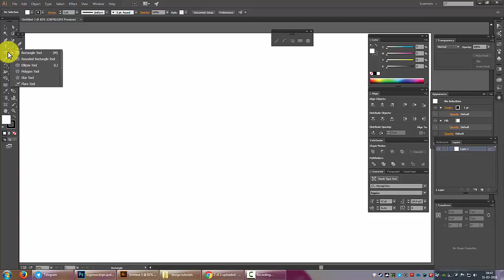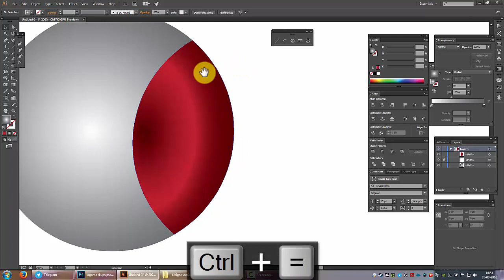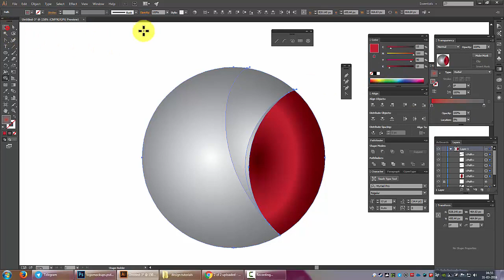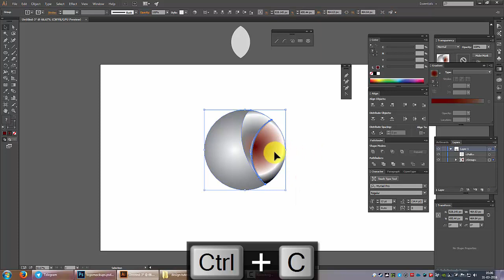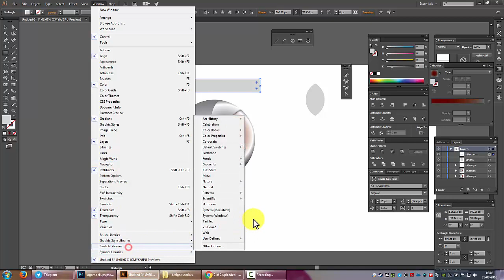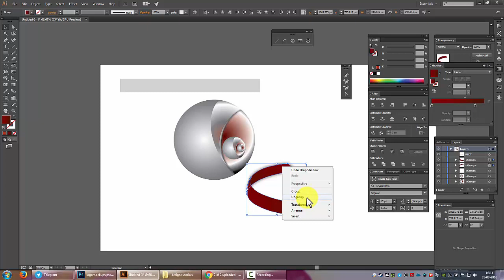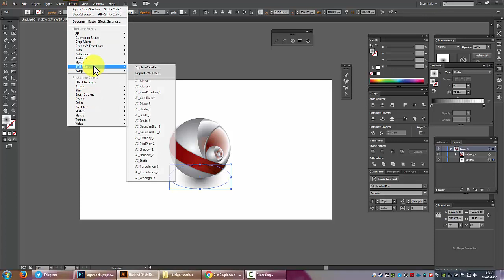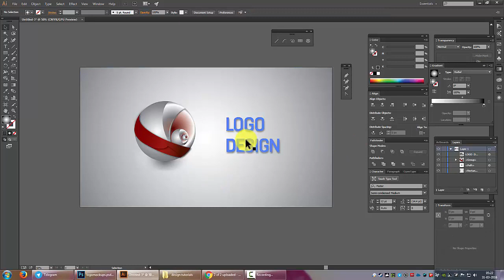Professional 3D Logo design Tutorial in Adobe Illustrator Spherical Logo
The Spherical d Shaped Logo Design.
This video is the property of Codesigns.